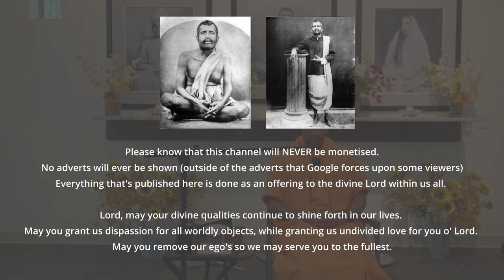April 2024 Satsang with Swami Medhananda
Swami Medhananda recounts his spiritual journey, beginning with childhood exposure to religious practices and evolving into a philosophical exploration during high school and college. They extensively studied various religious scriptures, including the Bhagavad Gita, which deeply impressed them despite initial agnosticism. The idea of attaining transcendental peace and realizing one's divine nature resonated strongly. Eventually, Swami Medhananda's desire to become a monk led them to seek initiation, initially planning to go to India. However, his guru suggested joining locally, which they reluctantly agreed to for a brief period before realizing it didn't sit well with them. Encounters with influential figures like Swami Sarvadevananda encouraged him to follow his heart's desire to be a monk in India. They embarked on a pilgrimage and eventually joined Vivekananda University. Swami Medhananda later discusses Vedantic philosophy, the integration of various Vedantic schools, and the importance of spiritual honesty, emphasizing the need to confront life's challenges rather than bypassing them with spirituality. Finally, he express his intention to write commentaries on scriptures based on Sri Ramakrishna's teachings and offer guidance to seekers on their spiritual paths.